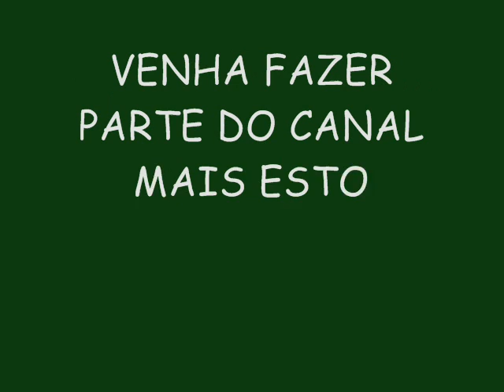BOYZINHO O REI DA BREGADEIRA LANÇAMENTO 2015 - MARIAZINHA